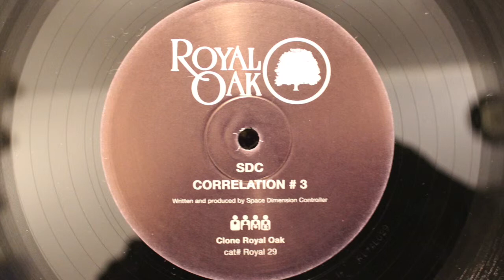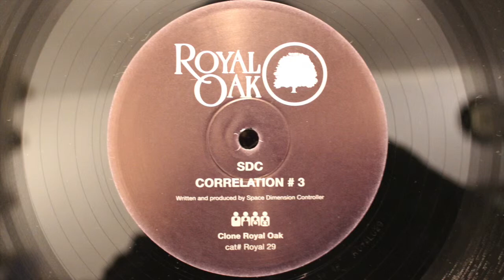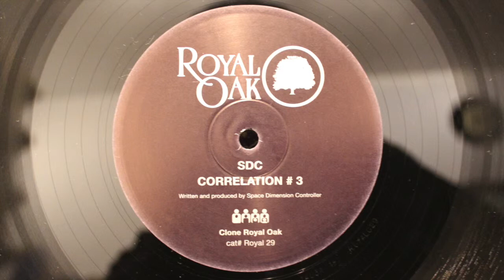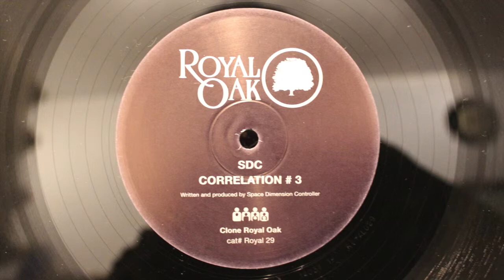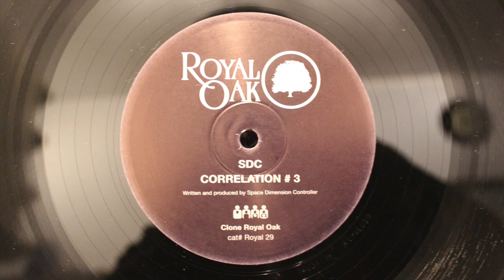SDC - Scatter Scanners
support the artist, buy the record!